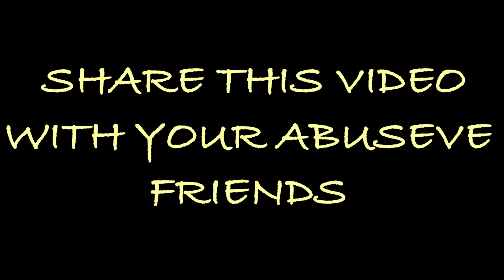WHEN GALI DENA BECOME A HABIT |TMM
JAB GALI DENA AADAT BAN JAYE TO ESA HE KARNA CHAHIYE.
PAR AJ KAL TO CHALTI HAI..

ALSO LIKE OFFICIAL